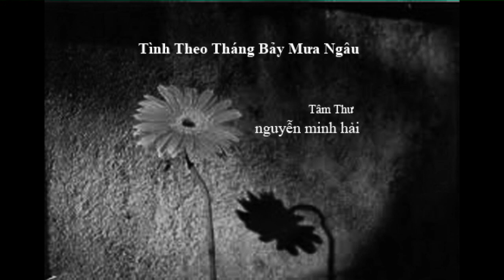Tình Theo Tháng Bảy Mưa Ngâu - Nguyễn Minh Hải - Tâm Thư